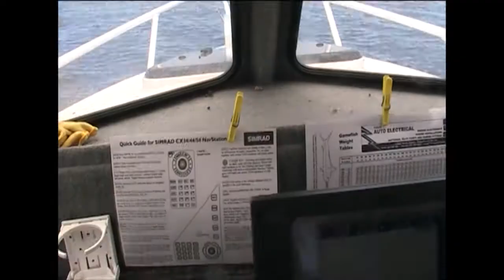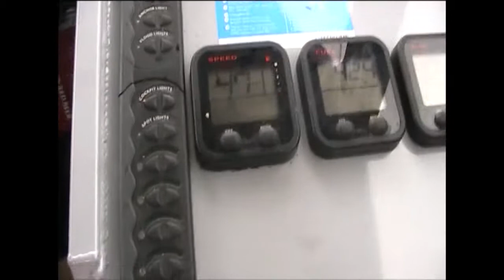Kelz Marlin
4th March 2015.
Skipper/Boat, Logan King 'Alure'
Angler. Kelly Strong
Species/Weight
Stripped Marlin 113.2kg on a 37kg Line